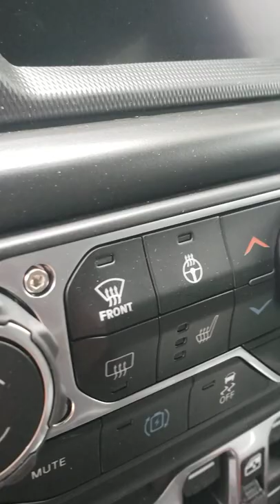dt7818 StingGray 4xe